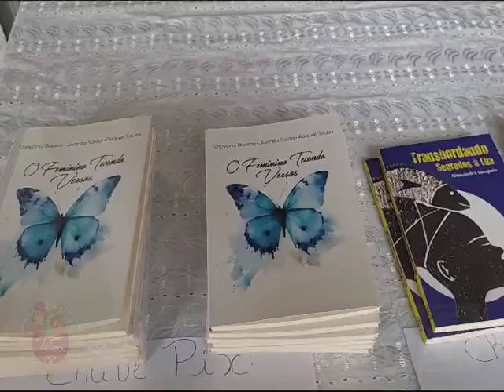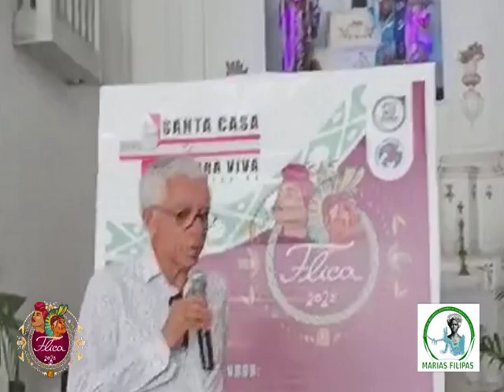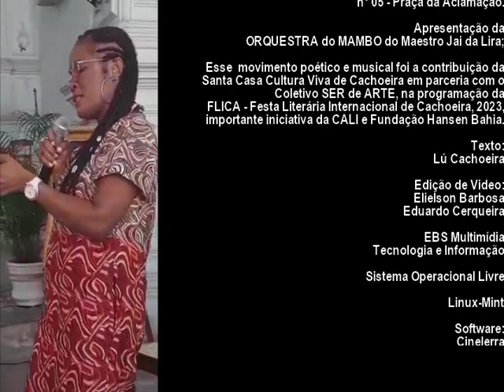PROJETO INSTITUTO MEMORIAL SAÚDE SANTA CASA CULTURA VIVA DE CACHOEIRA LANÇADO NA FLICA 2023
A Igreja da Santa Casa de Cachoeira se transformou no templo cultural fazendo parte da programação do 11° Festival Literário Internacional de Cachoeira - FLICA, onde o Provedor da SCMC Luiz Antônio Costa Araújo, lançou a iniciativa da criação do INSTITUTO MEMORIAL SAÚDE SANTA CASA CULTURA VIVA DE CACHOEIRA.

Esse movimento literário, poético, musical foi uma parceria entre a Santa Casa de Cachoeira com o Coletivo SER de ARTE, coordenado pela produtora e contadora de estória Acely Costa Araújo, contribuindo com a FLICA 2023, brilhante iniciativa da CALI e Fundação Hansen Bahia.

QUE PROGRAMAÇÃO MARAVILHOSA:

Durante o turno da manhã de 28 de outubro/23 - sábado aconteceu:
Lançamento do livro Memorial do Inferno
Autor:  Valdeck Almeida;

Lançamento do livro O Feminino Tecendo Versos
Autoras: Juanita Sacks, Shayana Busson e Raquel Sousa

Conversa de Pretas, Minha Escrita, Meu Eu Dentro Dela
Autoras:  Rosane  Jovelino, Sandra Liss, Alessandra Sampaio, Jeane Sánchez.

O público contou com destaque a presença de estudantes e professoras(es) de um Colégio da cidade de Gandu.

À tarde  do sábado - 28/10.

14h - Lançamento do livro Necro Brasil
Autor : Danilo Lumiano

16h - Lançamento de Cordéis
Autora: Cordelista Juliana Maciel;

16:30 - Uma Conversa Nossa de Cada Dia com o
Professor do Curso de Letras da UNEB, Maurílio Dias
Processos Históricos de Editoração e  Produção do Cordel

17:30h - SARAUs do SARAUS com:

• Sarau Luminoso
• Sarau Preto Fala de Amor
• Sarau Galinha Pulando e convidados.

Atração Literomusical com Alce;
e Musicalidade Poética com Guíba Melo;

• Exposição das Artes Plásticas estilo DAVIDISMO, do artista Davi Rodrigues, na Sede do Instituto Memorial Saúde Santa Casa Cultura Viva, Rua 25 de Junho, n° 05 - Praça da Aclamação.

Apresentação da ORQUESTRA do MAMBO do Maestro Jai da Lira;

Esse  movimento poético e musical foi a contribuição da Santa Casa Cultura Viva de Cachoeira em parceria com o Coletivo SER de ARTE, na programação da FLICA - Festa Literária Internacional de Cachoeira, 2023, importante iniciativa da CALI e Fundação Hansen Bahia.